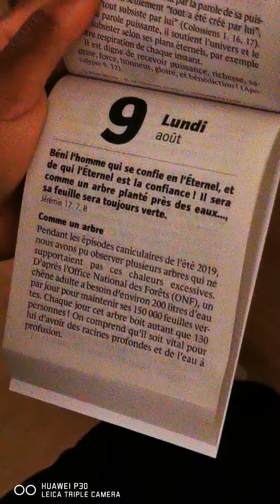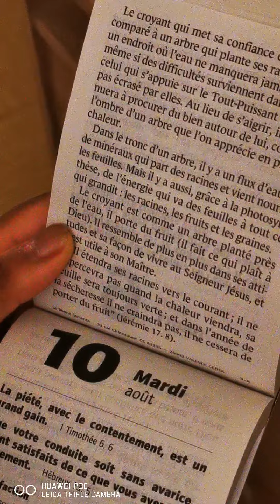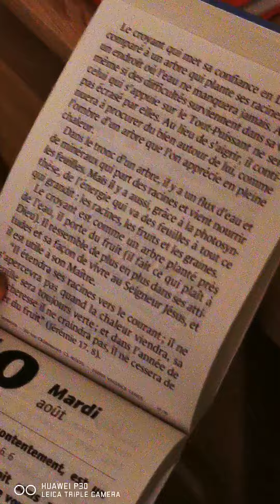Comme un Arbre 🌳